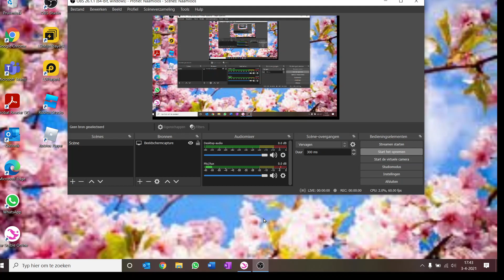nieuwe pony kopen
in deze video koop ik een nieuwe pony met Eline